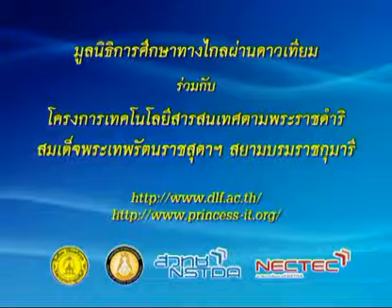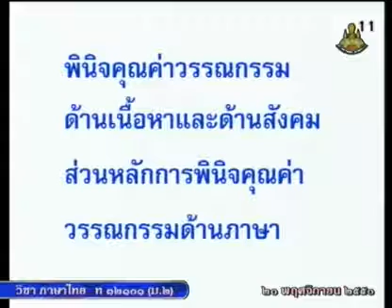201 50thM2 061Bh thaim 2 ภาษาไทยม 2